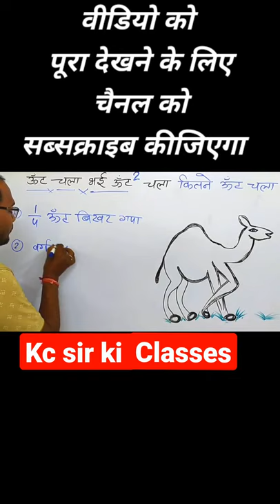कुल कितने ऊंट चले|| math masti trick